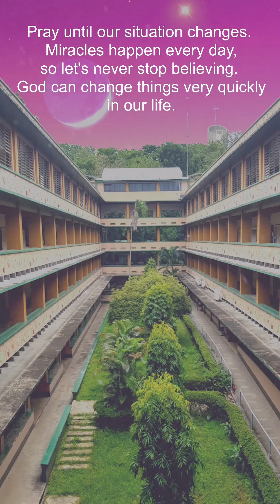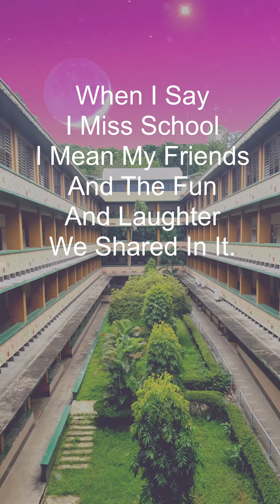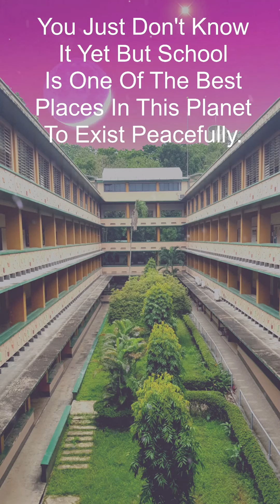BRING BACK SWEET SCHOOL MEMORIES - I WILL NEVER FORGET MY FRIENDS - MUSIC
🏫🏫"School time ends but memories last forever."🎓🎓😭😭
FIRST day of school is SAD 😢, LAST day in school is also SAD😢 BUT IN BETWEEN,
IS ALL ABOUT FRIENDSHIP, LAUGHTER AND HAPPINESS!

UsapTV Team